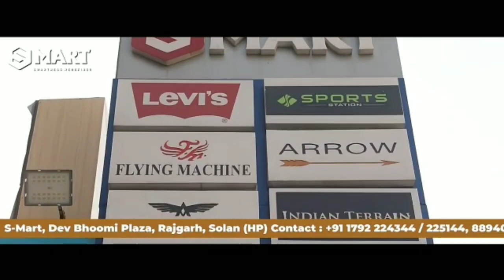DNN DIGITAL TV अब सोलन में खुलेगा एक और ओपन जिम, विधायक ने दिए 4 लाख